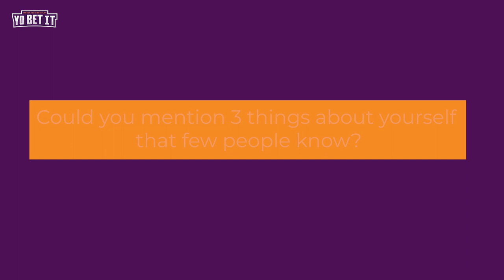Miss World Malta Contestant Maria Vella Interview at Yobetit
Looking for the perfect place to bet on sports, politics and movies? Look no further! At Yobetit we offer a wide selection of events for you to wager on, and it’s as easy as it gets. Find the best odds, live betting and promotions every-single-day. Yobetit Key markets: Football, Tennis, Ice-hockey & Politics. We constantly treat our players with attractive bonuses and promotions.